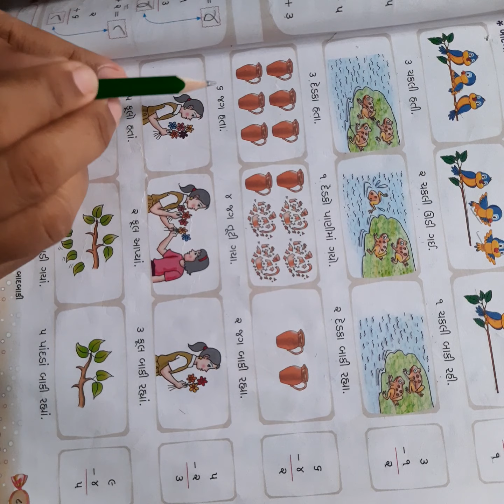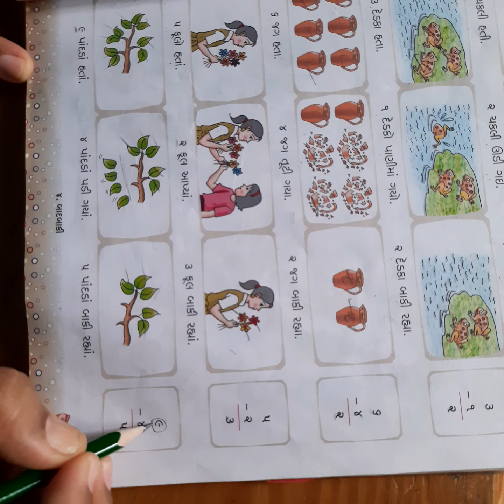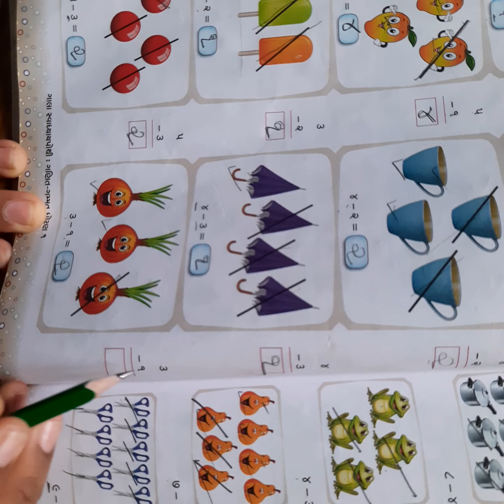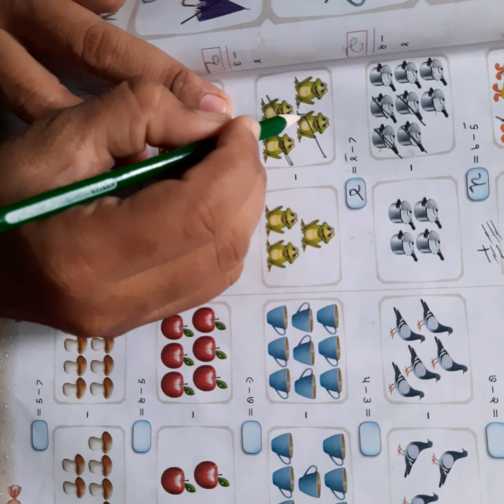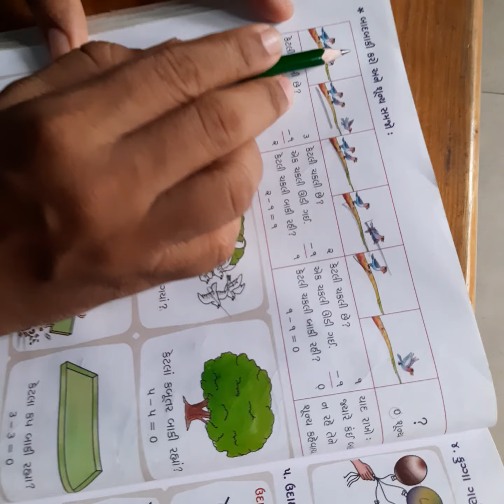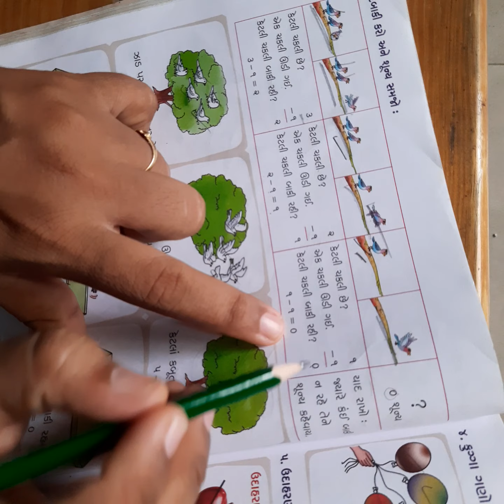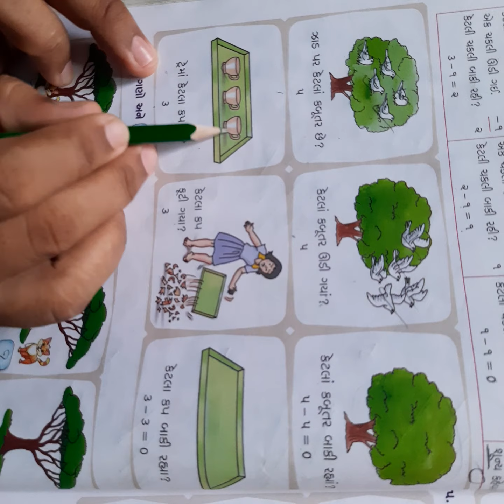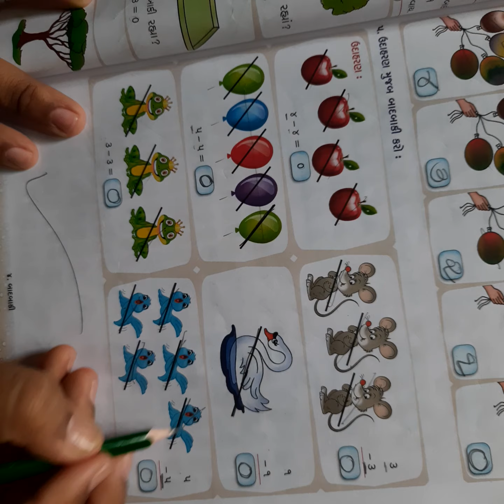ધોરણ ૧ ગણિત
બાદબાકી. ભાગ-૩